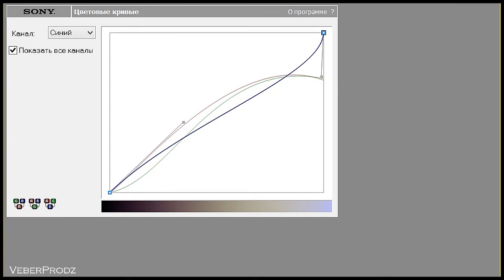Coloring #11 Sony Vegas 12 Tutorial [DL]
[HD] it will be better! :D Hope you liked! :)